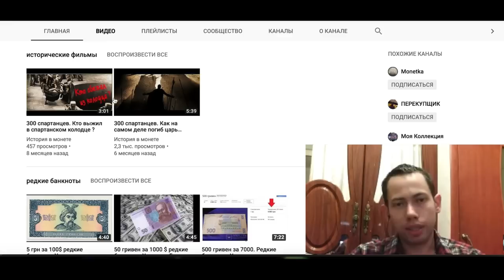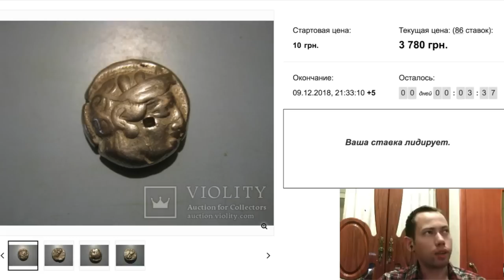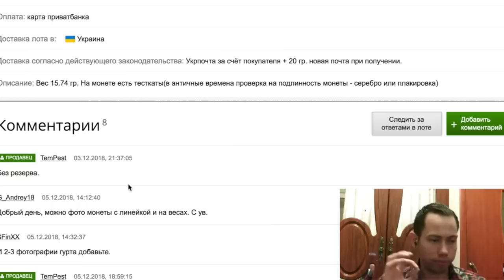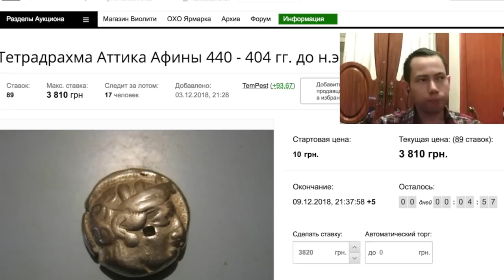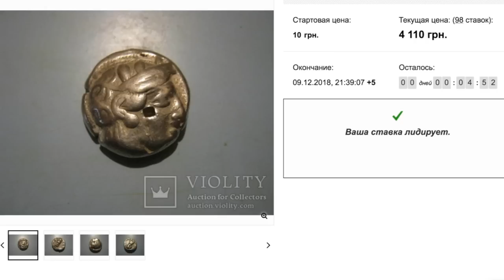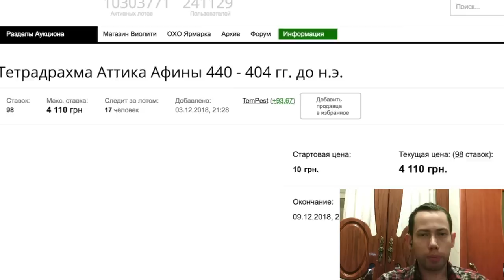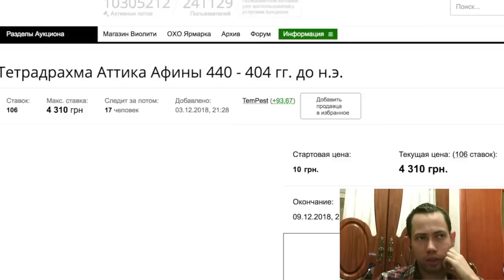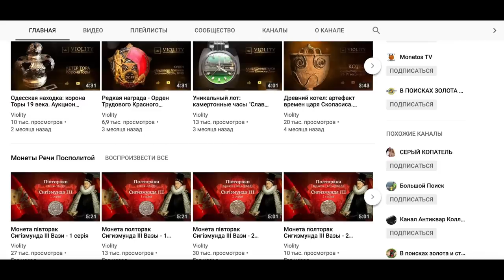Торгуюсь на Аукционе за монету. Кто победит? Рассказываем про Античные монеты (ч.1)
Как Вот такую монетку я думаю купить к себе в коллекцию.
Тетрадрахма с совой.

❤️Подписался на  канал - выиграл монету!